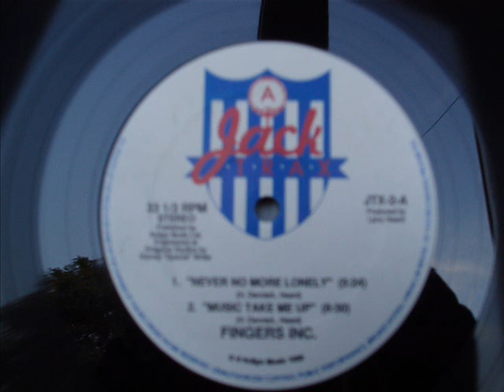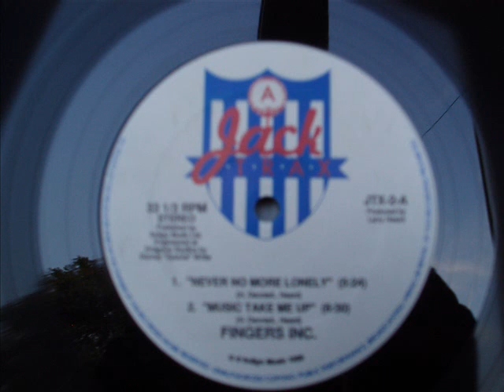Fingers Inc Never no more lonely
One of my all time favourite deep house tracks. I just love the vocals and the strings. Deep as hell! Written by Larry Heard and Harry Dennis. 1989.